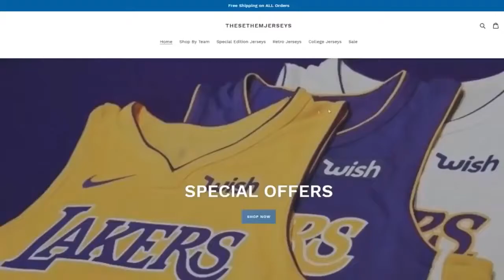D'angelo Russell is COLD BLOODED. D'angelo Russell GAME WINNER!